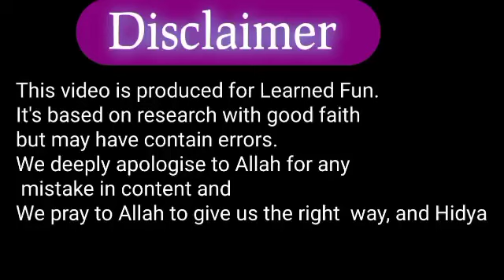Allah Gift to Mohammad PBUH II इस्लामी कहानियाँ II Islamic Stories II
Islamic Stories II Allah Gift to Mohammad PBUH II
  इस्लामी कहानियाँ
Presenting Top Urdu/Hindi Islamic Stories from Quran . Best collection of Urdu/Hindi Quranic and Islamic stories   for All Muslims.
learned fun is a channel for little learners and elders to learn in a new and essay way.

your little learners.
learned fun